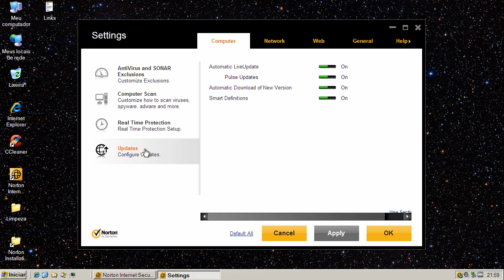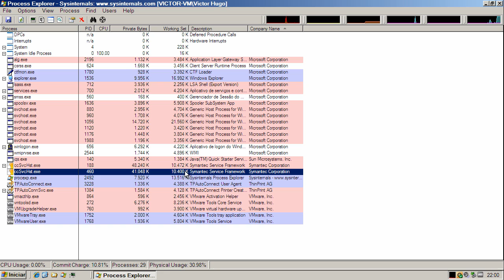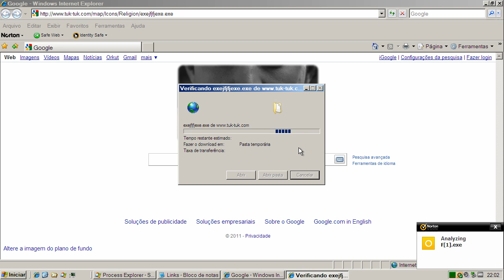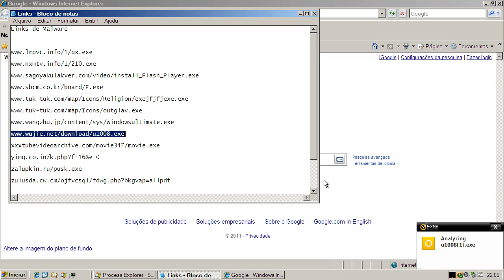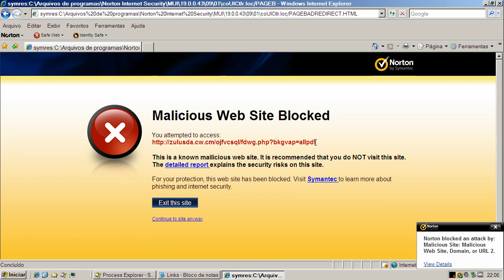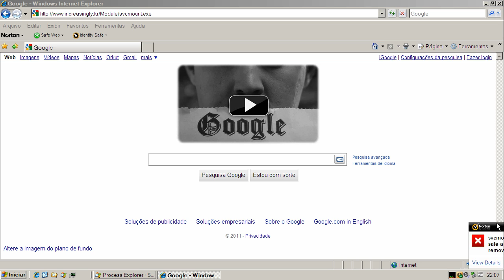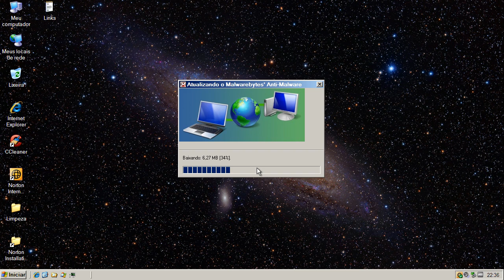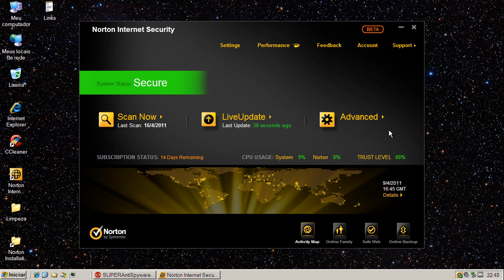Norton Internet Security 2012 Beta - Teste Preventivo (Preventive Test)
Neste teste o Norton Internet Security 2012 Beta é exposto a vários links contendo arquivos nocivos. São avaliadas a sua capacidade de detecção e eliminação destes agentes.

On this test Norton Internet Security 2012 Beta is exposed to many malware links. Test evaluates its capacity of detection and elimination of these threats.